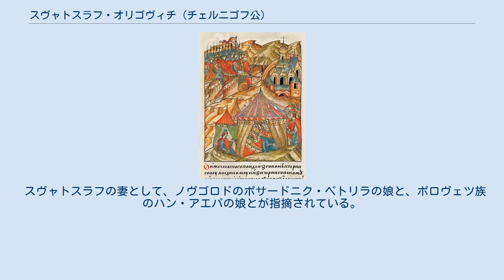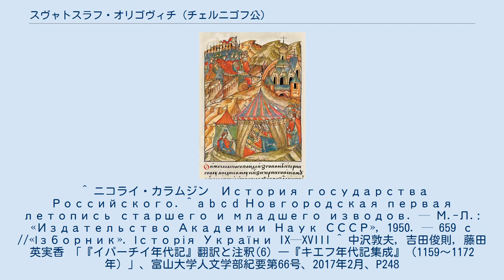スヴャトスラフ・オリゴヴィチ (チェルニゴフ公)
スタロドゥーブ公_(スタロドゥーブ)
ノーウホロド＝シーヴェルシクィイ公
スヴャトスラフ・オリゴヴィチ（ロシア語: Святослав Ольгович、? - 1164年）は、チェルニゴフ公オレグの子である。
ノヴゴロド公：1136年 - 1138年、1139年 - 1141年、1142年 - 1144年。
クルスク公：1138年 - 1139年。
スタロドゥーブ公・ベルゴロド公：1141年 - 1146年。
ノヴゴロド・セヴェルスキー公：1146年 - 1157年。
トゥーロフ公：1149年 - 1151年。
チェルニゴフ公：1157年 - 1164年。
 スヴャトスラフは1136年の、フセヴォロドがノヴゴロド公位にあり、ポサードニクのコンスタンチン(ru)がそれを補佐していた時期にノヴゴロドへ到来した。
その年のうちにノヴゴロドで暴動が起き、ノヴゴロド公フセヴォロドは、ノヴゴロド、プスコフ、ラドガの人々によって追放された。
フセヴォロド追放後のノヴゴロド公にはスヴャトスラフが就いた。
なお、このフセヴォロドの追放に対し、ソビエト連邦の歴史家・B.グレコフ(ru)は、著作の中で「12世紀のノヴゴロドの革命」と述べている。
他の諸公国に比べ、ノヴゴロド公国は民会（ヴェーチェ）による政治体制が特筆されるが、この事件こそがノヴゴロド「共和国」の幕開けであるとみなされている。
 『イオアキム年代記(ru)』を元にしたV.タチシチェフ(ru)の著述によれば、ノヴゴロド公となったスヴャトスラフは、ノヴゴロドのポサードニク・ペトリラの娘と結婚したという。
しかしその際に、ノヴゴロド主教(ru)のニフォント(ru)はこの結婚を祝福しなかった。
原因はスヴャトスラフとニフォントとの不和にあり、スヴャトスラフは聖ニコライ教会(ru)で、自前の僧の下で結婚式を挙げた。
スヴャトスラフはニフォントとの和解のために、ウラジーミル1世による古い法規を復帰させて、主教が十分の一税の代わりに国庫から100グリヴナを得ること、いくつかの税と義務とを免除することを規定した。
また、同年、前任の公フセヴォロドの支持者から命を狙われ、かろうじて逃れている。
 1137年、ポサードニクのコンスタンチンがヴィシゴロドへ逃れていたフセヴォロドの元へ赴き、プスコフへ行くよう説得した。
プスコフの人々はフセヴォロドをプスコフ公とすることを受け入れた。
ノヴゴロドの人々もこれを承認した上、フセヴォロドに再びノヴゴロド公となるよう望む者が現れた。
スヴャトスラフは自ら軍勢を率い、またポロヴェツ族と、クルスクにいた兄弟のグレプとを援軍に呼び寄せて、プスコフへと向かった。
プスコフの人々は、同胞同士の流血の回避を要請したが、フセヴォロド自身が自刃を選んだ。
これによって、おそらくノヴゴロド・プスコフの人々の流血は避けられた。
 この当時、スヴャトスラフの父であるチェルニゴフ公オレグを祖とする一族は、キエフ大公ウラジーミル2世（ウラジーミル・モノマフ）を祖とする一族（なお、ノヴゴロド公フセフォロドはモノマフの孫にあたる。）と対立していた。
スヴャトスラフを擁するノヴゴロドに対し、スーズダリ、スモレンスク、キエフ、ポロツク等の諸都市はノヴゴロドとの貿易を停止した。
このためノヴゴロドの食品の価格が高騰し、ノヴゴロドの人々は、1138年にスヴャトスラフを追放し、スーズダリからロスチスラフ(ru)を公に招いた。
スヴャトスラフ一行はキエフへ向かう途中でスモレンスクの人々に捕縛され、スヴャトスラフはスモレンスク の、その妻はノヴゴロドの修道院に留置された。
 その後、モノマフ系のキエフ大公ヤロポルク2世と、スヴャトスラフの兄弟のフセヴォロドとの間に和平条約が成立し、スヴャトスラフはキエフへ送られた。
フセヴォロドがキエフ大公（フセヴォロド2世）となると、スヴャトスラフはクルスクを受領し、さらにペレヤスラヴリをめぐってペレヤスラヴリ公アンドレイと戦ったが、スヴャトスラフ軍は敗れた。
 1139年、ノヴゴロド公ロスチスラフは、ノヴゴロドを放棄して逃走せざるを得ない状況に陥っており、スヴャトスラフが再びノヴゴロド公位についた。
しかし、それも長くは続かなかった。
1141年にスヴャトスラフは兄のフセヴォロド2世によってキエフへ召し出された時に、ノヴゴロドの人々は、これを機に、フセ...